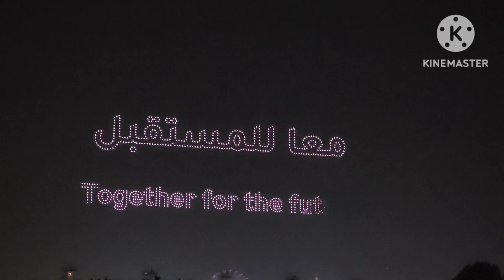Abu Dhabi's 40min Fireworks Display 2023|Guinness World Record |New Year's Eve|Sheikh Zayed Festival